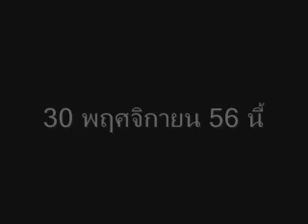ปาร์ตี้เลข5 มิราแลนด์ Teaser 1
"ปาร์ตี้เลข5 มิราแลนด์" งานคอนเสิร์ต เปิดอัลบั้ม3 และ ฉลองครบรอบ5ปี วงมิราคูลัส.
30 พ.ย. 56 นี้ บ้านบางเกตุ ชะอำ เพชรบุรี
สอบถามข้อมูล และ ติดต่อซื้อบัตรได้ที่ หรือ 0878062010